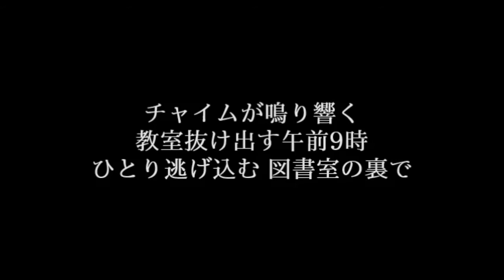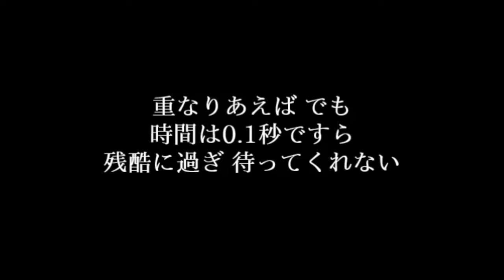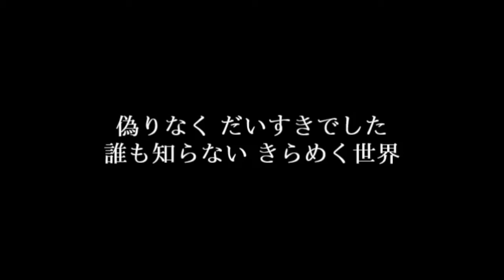みみめめMIMI【CANDY MAGIC】歌詞付き full カラオケ練習用 メロディあり【夢見るカラオケ制作人】